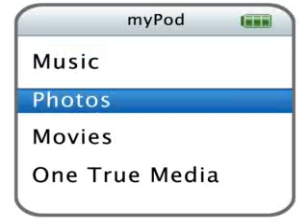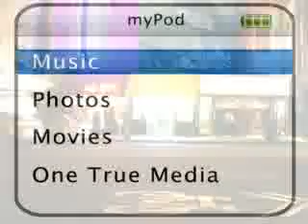rhiza_pretty'me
ilove my self